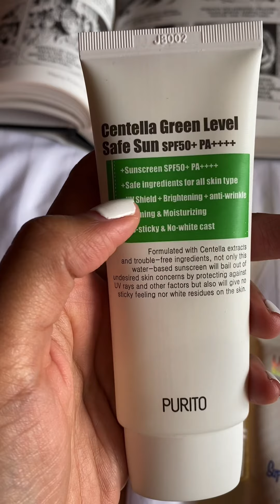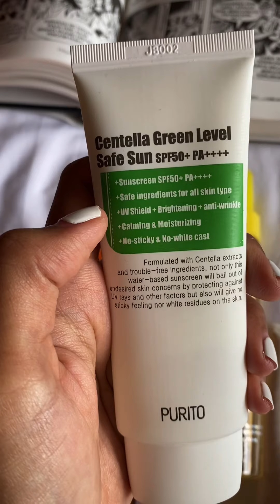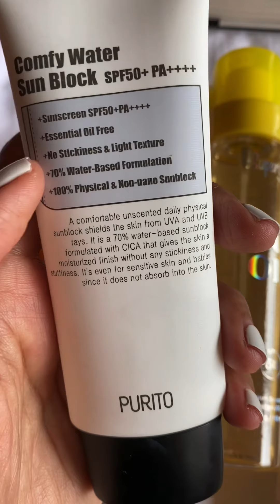Sunscreen review and recommendations!!!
One of my MUST HAVE when on holiday or whenever at outdoor activities!
1. SuperGoop
2. Purito
3. ISDIN